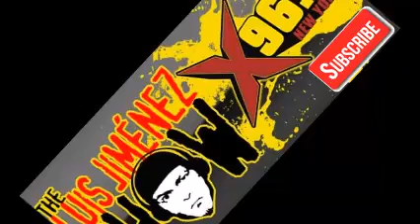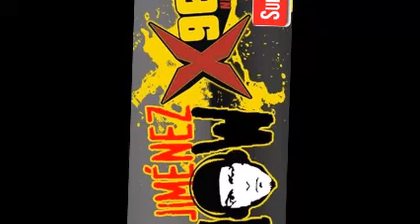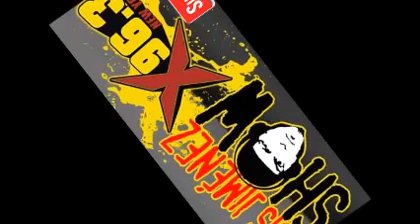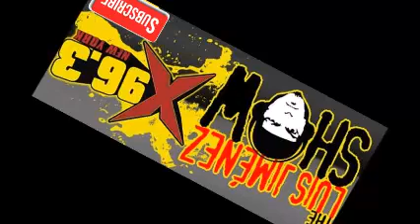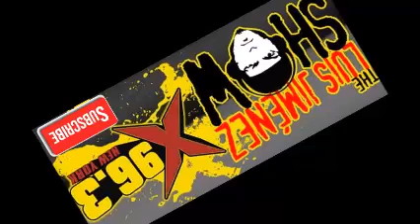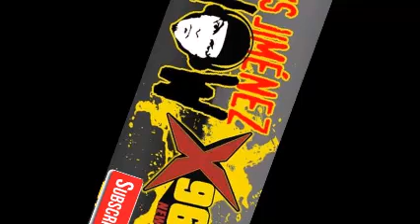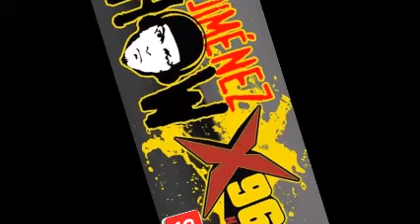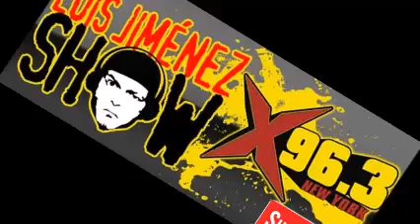TLJShow - Episodio 87 - Tue, 22 Aug 2017